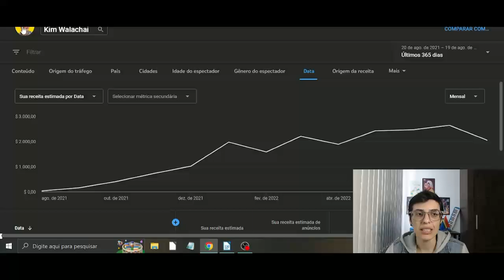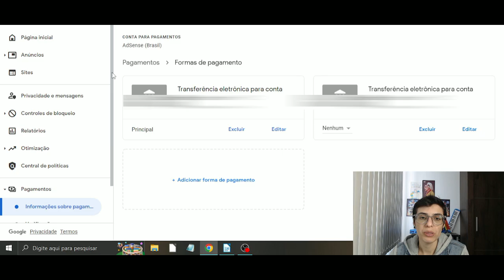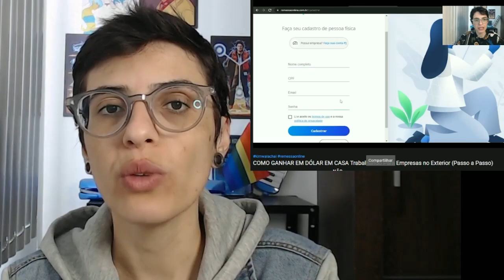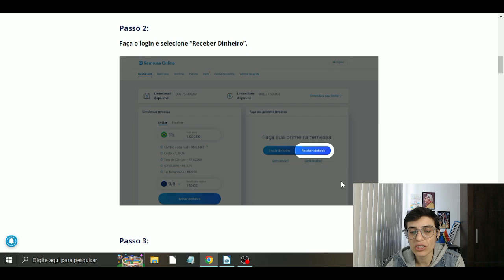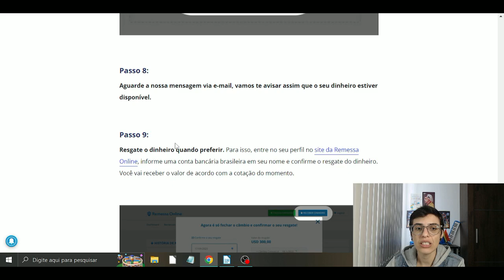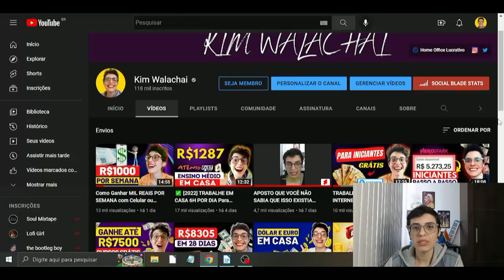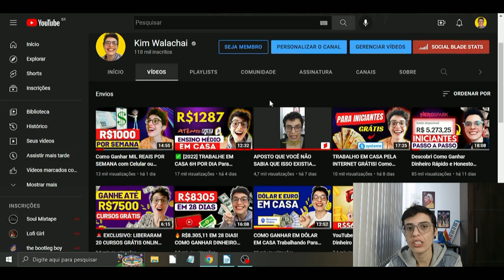O SEGREDO PRA GANHAR DINHEIRO NO YOUTUBE RÁPIDO e Não Perder a Monetização do Canal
Neste vídeo, você saberá como ganhar dinheiro no Youtube. Além disso, ensinei o passo a passo de como receber em dólar o seu pagamento do Youtube sem precisar sair de casa.

Como todo mundo quer ganhar inscritos e deseja crescer no youtube, sei que entender como funciona ganhar dinheiro no youtube, ou seja como funciona a monetização youtube, é uma dúvida muito comum entre os criadores de conteúdo.

Novidade! Agora temos um Instagram

Por isso, dei dicas do que fazer para monetizar canal rápido, bem como expliquei como ganhar dinheiro na internet trabalhando em casa, usando a Remessa Online para receber moeda estrangeira.

Sendo assim, hoje você saberá como receber seu pagamento internacional do Youtube (aquele que vai lá para o Google Adsense) através da Remessa Online, uma plataforma online que possui uma das menores taxas do mercado para transferências internacionais. Além disso, eles contam com atendimento multicanal 100% online. Você recebe em dólar e euro sem burocracia e de forma totalmente segura.

Se você é freelancer e recebe em dólar ou euro, ou ainda se você é youtuber, assista esse vídeo até o final. Aproveite e compartilhe com quem também quer descobrir Como Funciona Ganhar Dinheiro no YouTube – Monetização YouTube (Passo a Passo).

Neste canal, você vai aprender como ganhar dinheiro na internet através de serviços online seguros e confiáveis.

Além disso, aqui você também vai descobrir como crescer no Youtube e como monetizar um Blog para ganhar dinheiro sem sair de casa. Pois, vou te dar dicas que ninguém te conta sobre como criar seu próprio negócio na internet através de sites Wordpress e SEO; como ser seu próprio chefe e muito mais! Simplificando o Marketing Digital pra você!

✅ Equipamentos de Gravação:
Webcam Logitech c925e
Microfone Condensador Arcano NABUC
Iluminação Suporte